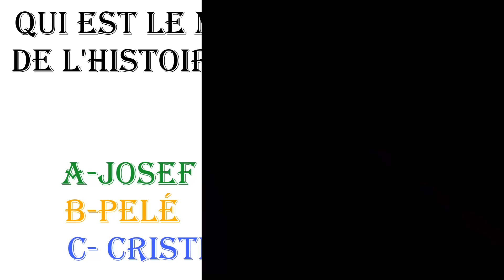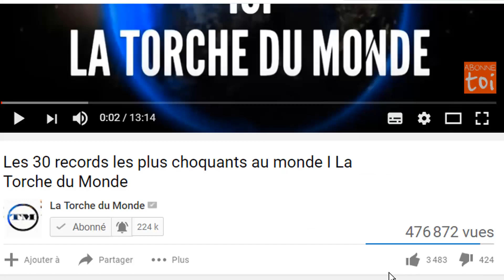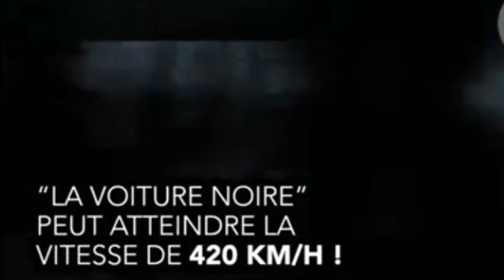Les 21 joueurs ayant les voitures les plus chères I La Torche du Monde